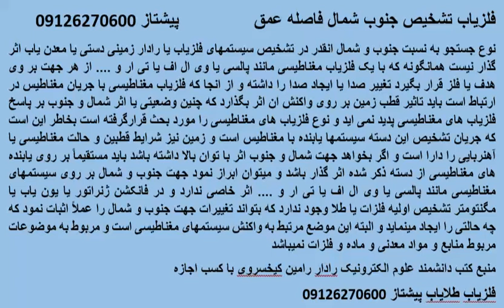تشخیص فاصله عمق از جنوب و شمال با فلزیاب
نوع جستجو به نسبت جنوب و شمال انقدر در تشخیص سیستمهای فلزیاب یا رادار زمینی دستی یا معدن یاب اثر گذار نیست همانگونه که با یک فلزیاب مغناطیسی مانند پالسی یا وی ال اف یا تی ار و از هر جهت بر وی هدف یا فلز قرار بگیرد تغییر صدا یا ایجاد صدا را داشته و از انجا که فلزیاب مغناطیسی با جریان مغناطیس در ارتباط است باید تاثیر قطب زمین بر روی واکنش ان اثر بگذارد که چنین وضعیتی یا اثر شمال و جنوب بر پاسخ فلزیاب های مغناطیسی پدید نمی اید و نوع فلزیاب های مغناطیسی را مورد بحث قرارگرفته است بخاطر این است که جریان تشخیص این دسته سیستمها یابنده با مغناطیس است و زمین نیز شرایط قطبین و حالت مغناطیسی یا آهنربایی را دارا است و اگر بخواهد جهت شمال و جنوب اثر با توان بالا داشته باشد باید مستقیماً بر روی یابنده های مغناطیسی از دسته ذکر شده اثر گذار باشد و میتوان ابراز نمود جهت جنوب و شمال بر روی سیستمهای مغناطیسی مانند پالسی یا وی ال اف یا تی ار و اثر خاصی ندارد و در فانکشن ژنراتور یا یون یاب یا مگنتومتر تشخیص اولیه فلزات یا طلا وجود ندارد که بتواند تغییرات جهت جنوب و شمال را عملاً اثبات نمود که چه حالتی را ایجاد مینماید و البته این موضع مرتبط به واکنش سیستمهای مغناطیسی است و مربوط به موضوعات مربوط منابع و مواد معدنی و ماده و فلزات نمی باشد.

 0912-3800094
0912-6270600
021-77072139